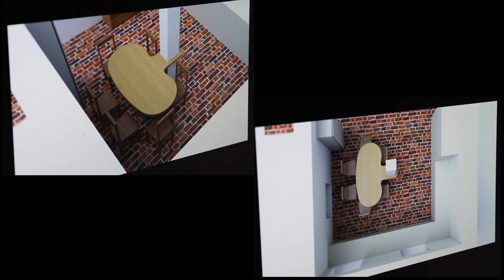Grabouille - Ebéniste de passion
Grâce à "Effet Prod" et leur professionalisme, j'ai un magnifique film de présentation de mon activité et de mon savoir-faire !